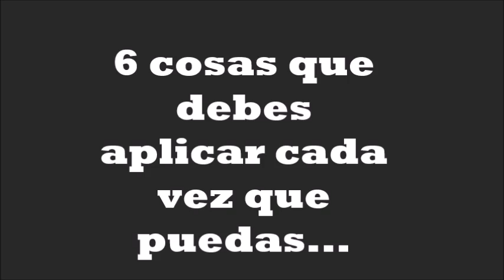gente de la calle /con problemas ,en mal estado etc.¿que hacer?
desde nuestro punto de vista esto es lo que pensamos, abarcar todo el tema seria extenso por lo que es algo breve,pero hecho con ganas y del corazon